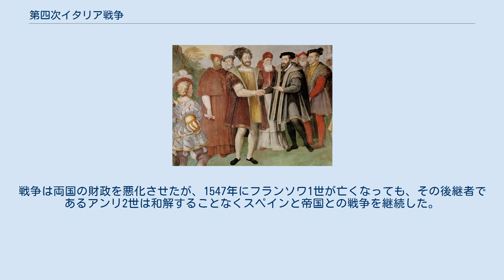第四次イタリア戦争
第四次イタリア戦争（だいよじイタリアせんそう）は、イタリア戦争の一部である。
フランス王フランソワ1世と神聖ローマ皇帝およびスペイン王カール5世が、北イタリアの領土、主にミラノ公国をめぐって戦った。
フランス軍が北イタリアに侵攻した一方、スペイン軍がフランスに侵攻した。
1538年6月18日、ニースの和約が締結され、フランスがトリノを得た以外はイタリアの版図はほとんど変わらなかった。
戦争を通してスペインのイタリアに対する統制が強まり、イタリア独立の時代は終わった。
フランスとスペインは決定的に仲違いして、以降は長きにわたる敵対の時代に突入した。
一方、フランスに味方したオスマン帝国はフランスと蜜月関係となった。
 1500年、ルイ12世はグラナダ条約でフェルナンド2世とナポリ分割について合意した。
条約に基づき、2人は結託してナポリ王フェデリーコ1世を廃位した。
この決定はニッコロ・マキャヴェッリなど当時の識者に批判され、民衆もこの批判を支持した。
1519年、カール5世が神聖ローマ皇帝に即位して帝国とスペインの同君連合が成立したため民衆の支持が高まった。
フランスとスペインのイタリアをめぐる争いのはじまりとなった。
 戦争は1536年にカール5世とフランソワ1世の間ではじめられた。
直接な起因はミラノ公フランチェスコ2世・スフォルツァの死去であった。
フランチェスコ2世には子供がなく、長く苦しい闘病の末に1535年に亡くなった。
跡継ぎがなかったため、スフォルツァ家のミラノ支配が終結する結果となり、カール5世がミラノ公妃クリスティーヌ・ド・ダヌマルクの母の兄にあたるためミラノ公を継いだ。
当時は民衆もイタリア諸国も反対しなかった。
帝国のイタリアにおける勢力の伸長にフランスは危機感を募らせ、オスマン帝国と正式に同盟を結び、ジャン・ド・ラ・フォレを初代フランス駐オスマン大使とした。
オスマン帝国は援軍を派遣し、フランスのマルセイユやピエモンテなどジェノヴァ近くの標的への進軍を支持した。
 カール5世の子フェリペが公国を継承すると、フランソワ1世はイタリアに侵攻した。
フランスの大将フィリップ・ド・シャボーは1536年3月にピエモンテへ進軍、翌月トリノを落城させたが、ミラノの包囲は失敗した。
カールは反撃してプロヴァンスに侵攻、エクス＝アン＝プロヴァンスまで軍を進めて1536年8月に占領したが、フランス軍がマルセイユへの道を塞いだため進軍が止まってしまった。
その後、防御を整えたアヴィニョンを攻めずスペインへ撤退した。
皇帝軍に赤痢を蔓延させるためにフランス軍がわざと腐った果物を木の上に置いた、という逸話もある。
 カール5世がフランスで領土を拡張している傍ら、イタリアではフランスの侵攻が続いていた。
フランソワ1世の軍勢はピエモンテで補給してジェノヴァへ進軍していた。
また1536年、ジャン・ド・ラ・フォレの外交努力でオスマン帝国との同盟を結び、年末にはマルセイユでフランス＝オスマン連合艦隊が集結し、ジェノヴァを脅かしていた。
艦隊がジェノヴァを砲撃する一方フランス陸軍がジェノヴァを包囲する、という作戦案も定められたが、フランスとオスマン帝国にとっては不幸なことに、1536年8月に連合軍がジェノヴァに到着する頃にはジェノヴァの守備が大幅に強化されていた。
その代わり、連合軍はピエモンテで荒らしまわり、多くの城を占領した。
1537年、バルバロス・ハイレッディンがイタリア海岸で海賊行為を繰り返したのちコルフを包囲したが、あまりフランスの助けにはならなかった。
 カール5世は緒戦で不利だった上、フランスとオスマンとの二正面作戦の危険もあるため、結局折れて1538年6月18日にフランソワ1世とニースの和約で戦争を終結させた。
 1538年6月18日に署名されたニースの和約は戦争を終結させ、トリノをフランスに割譲したが、イタリアの版図にはさほど影響を与えなかった。
このとき、2人の王はお互いへの憎悪から同席することを拒否、仲介の教皇パウルス3世が2人のいる部屋を行き来する羽目になった。
この戦争に起因するオスマン帝国との緊張によりカール5世はしばらくオスマンへの対応に追われ、9月28日のプレヴェザの海戦で敗北するまで続いた。
一方、フランスはオスマン帝国との同盟を役立つものとみて、...